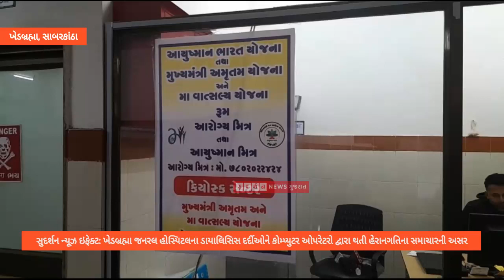ખેડબ્રહ્મા જનરલ હોસ્પિટલના ડાયાલિસિસ દર્દીઓને કોમ્પ્યુટર ઓપરેટરો દ્વારા થતી હેરાનગતિના સમાચારની અસર